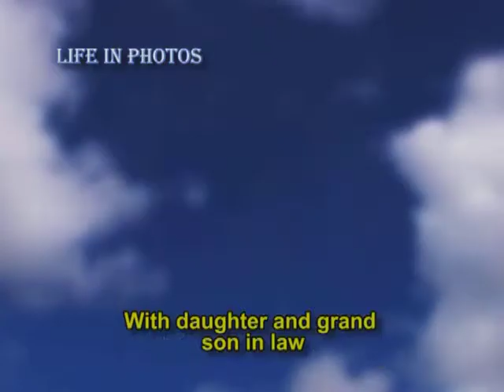Jane Sandiford Life in Photos